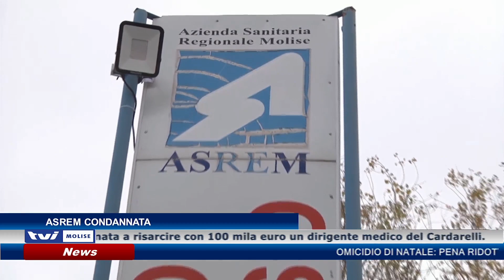𝗔𝗦𝗥𝗘𝗠 𝗖𝗢𝗡𝗗𝗔𝗡𝗡𝗔𝗧𝗔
Ferie non godute: Asrem condannata a risarcire con 100 mila euro un dirigente del Cardarelli. Intanto da Di Santo nessuna soluzione per il 118